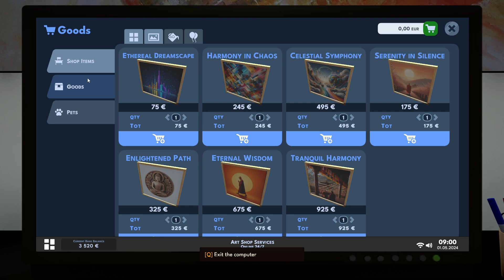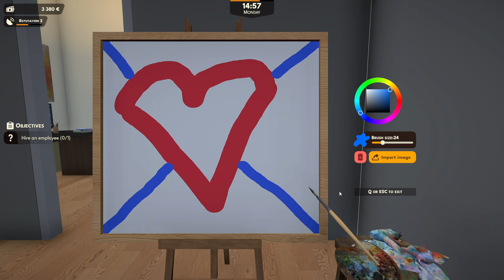Art Shop Simulator [DEMO] 🖌️: Es lebe die Kunst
Kaufe und verkaufe Kunst, manage Mitarbeiter und erweitere deinen Laden in diesem fesselnden Simulator, der in Europa spielt. Stelle eine einzigartige Sammlung zusammen, ziehe Kunden an und werde der führende Kunsthandelsunternehmer.